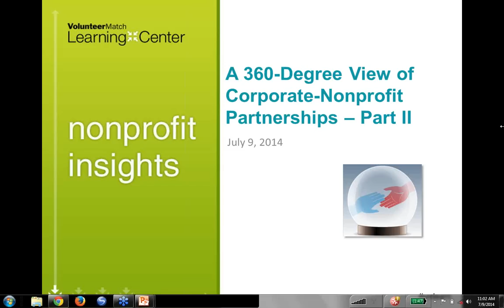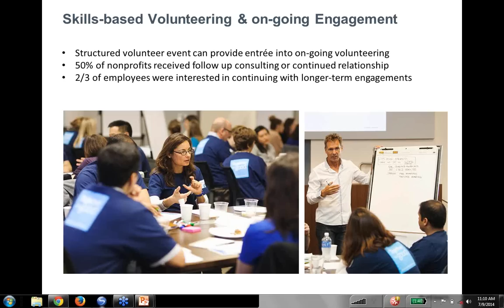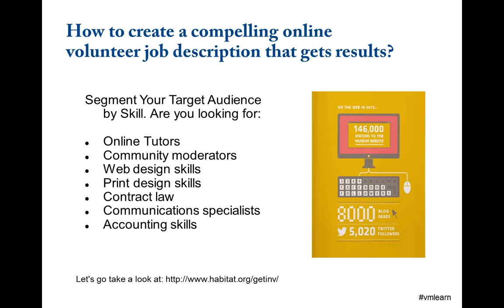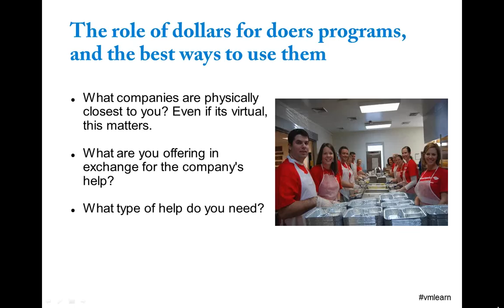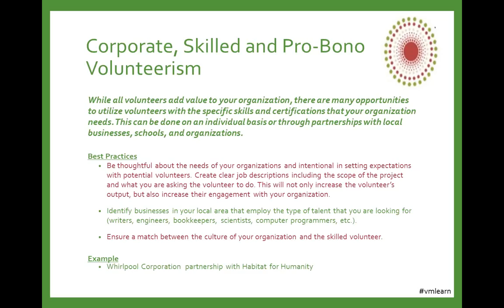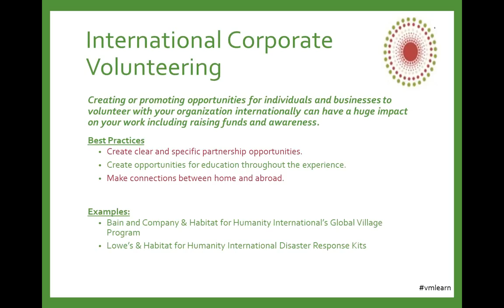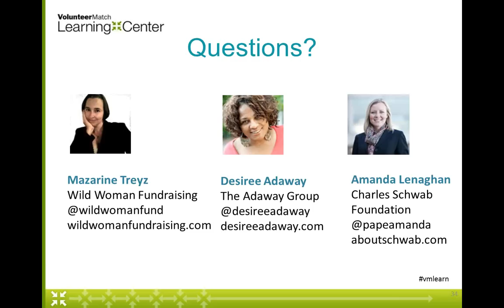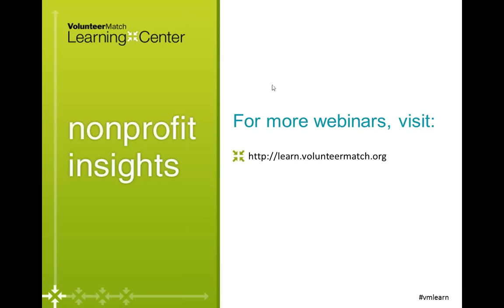Nonprofit Insights: A 360 Degree View of Corporate Nonprofit Partnerships, Part II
In September, 2013, VolunteerMatch hosted a webinar that covered the key ingredients for a successful corporate-nonprofit volunteer partnership. The session was so popular, we've brought you back for round two! In this special session dive into how nonprofits and businesses can increase both the breadth and depth of these cross-sector relationships.

Join VolunteerMatch for a special joint edition of the Nonprofit Insights and Best Practice Network webinar series, as we welcome back three experts in corporate-nonprofit partnerships who present from multiple perspectives: Nonprofit consultant Mazarine Treyz represents the small nonprofit viewpoint, Desiree Adaway of The Adaway Group provides the voice of large organizations, and Amanda Lenaghan from the Charles Schwab Foundation presents the corporate angle.

Viewers walk away with new knowledge, practical strategies and tactics, as well as concrete resources and handouts. Whether you work at a nonprofit or a corporation, this webinar will enable you to move your program to the next level through successful partnerships.